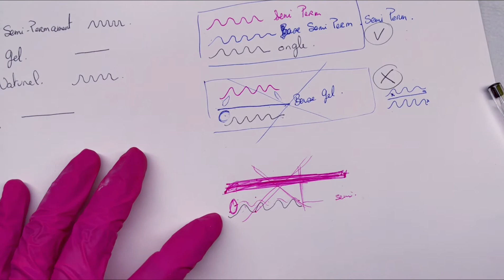tout comprendre sur les bases gel ou semi